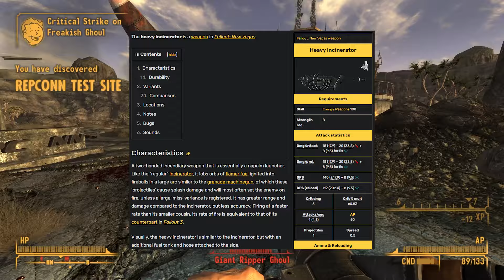Can You Beat Modded Fallout New Vegas with Only Flame Weapons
This is the greatest "challenge" video on the internet.

I beat Modded Fallout New Vegas using only flame weapons. This video has taken me a month and a half to produce in the tiny amount of free time that I have so I hope you love it, watch it multiple times, dream about it, think about it in the shower, and imagine it while eating corn dogs.